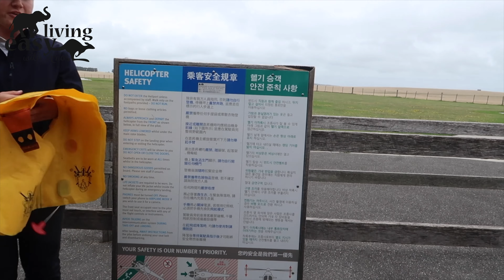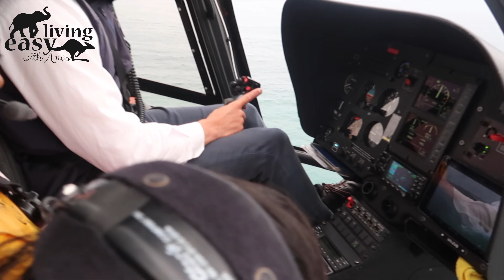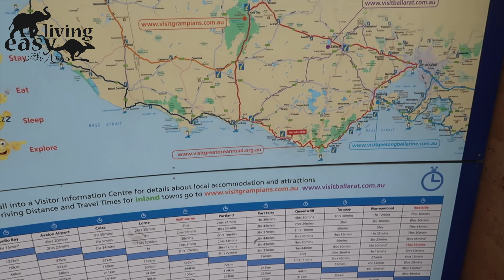Great Ocean Road Trip 12 Apostles Helicopter Ride Gibson Lookout Australian Malayalam Vlog-80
In this video we share  our helicopter ride over great ocean road 12 Apostles.We saw the 12 Apostles, London Bridge and more from breathtaking heights.

Experience the awesome natural beauty of the world-famous Twelve Apostles. Rising abruptly from the tempestuous Southern Ocean, these seven limestone stacks are the highlight of the Great Ocean Road. They are best viewed at sunset when the yellow rock turns red, orange and every shade in between.
Stop at the Twelve Apostles visitor centre and walk the short trail to the windswept lookouts to see the dramatic sight of waves crashing against the famous sea stacks.

The Twelve Apostles is one of Australia's most popular attractions all year round. You'll be lucky to have the lookouts to yourself, but there are likely to be much fewer people if you arrive earlier or later in the day.

Please watch & support our English Channel
and
Kids Channel

If you are here for the first time here is all that you need to know about me.., My name is Anas, I'm living in Melbourne, Australia since 2007.This is all about our small little life where we will share with you breathtaking beautiful views , events, entertainment , culture, information and food.
We will share with you what life in Australia is like .
Australia is a beautiful country and I like to explore it.

Australia is the oldest,flattest,and driest inhabited continent,with the least fertile soils.A megadiverse country, its size gives it a wide variety of landscapes, with deserts in the centre, tropical rainforests in the north-east, and mountain ranges in the south-east. Australia generates its income from various sources including mining-related exports, telecommunications, banking, manufacturing, and international education.

If you have any questions or feedback, please let me know.I’d love to hear and help.
My Page: Easy Living With Anas.

Anas.